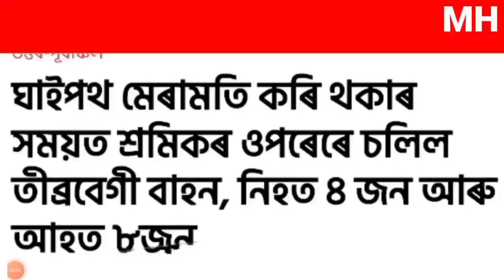Assamese News Today/16 November Evening News/Amir Khan News/Assamese Big Breaking News Today/Live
Cover Topics:-
1.Assamese news today
2.16 November Assamese evening news
3.Assamese news live Assamese News
4.Himanta Biswa sharma Live Today
5.Himanta biswa sarma News Live Today
6.16  November Top Assamese News
7.Assamese News channel Live News
8.News of Assam Today Live morning
9.Assamese News Today Assam
10.16 November Assamese news Time8
11.16 November Assamese news
12.Assamese news today Dy365
13.Assamese news today Prag news
14.Assamese news today News18
15.Assamese news today Live News
16.Assamese Top News today Live
17.Hema Malini in Nalbari News
18.Amir Khan News Today

Regards.
MH Live